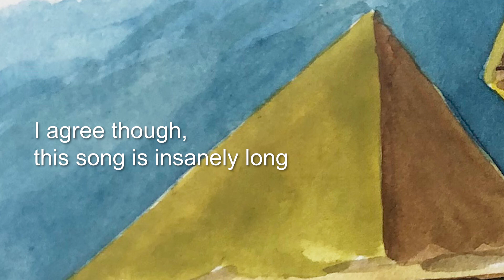The Lox - A song that changes nothing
The lox - a song that doesn't change anything but at the same time changes everything

Serving up some new free nu lounge/jazzy Music for you with no copyright for you to use in your vlog or video that you can use. Check the description below on how you can use my music in your video.

Comment any song style that you like in the nu lounge music space and I can look at using that to craft you a new tasty tune. I'd like to keep making more music for you to use for free to be able to use on your projects.

Song Title - The Lox
Produced by - Kindello Beats

Note the artwork is copyright by Kindello Beats and you can not use that without permission.

Link must be blue and clickable.